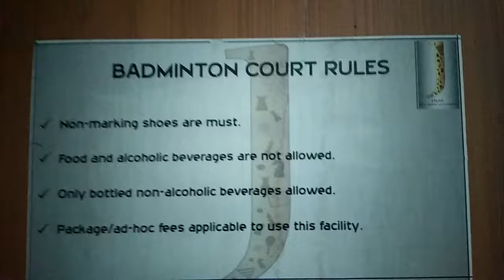Badminton Court Polish varnish footgrip coating application service